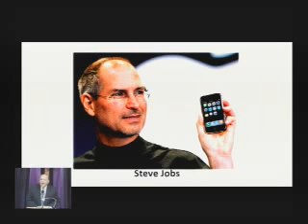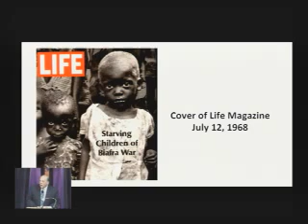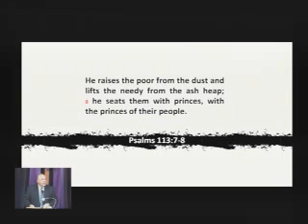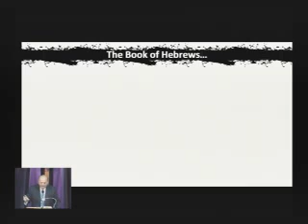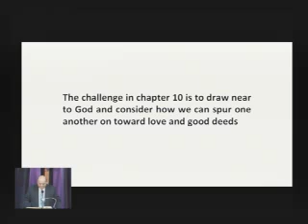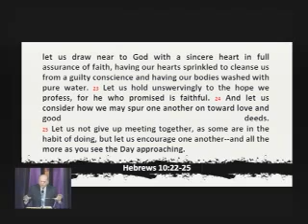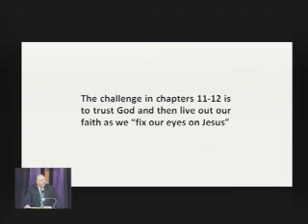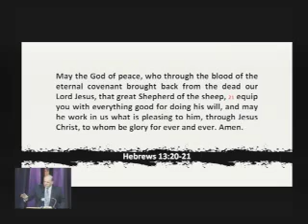The Challenge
Hebrews 10-13